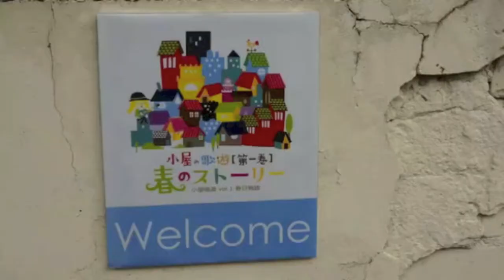小屋唱遊-第一站【風和日麗唱片行】演出花絮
小屋唱遊【第一卷】春日物語
第一站：風和日麗唱片行 3/2（六）葛洛力+黃玠瑋

▲小屋唱遊 下一站
3/8 (五) 20:00 淡水有河book   葛洛力+黃玠瑋
3/9 (六) 20:00 光點珈琲時光   週休八日+黃玠瑋